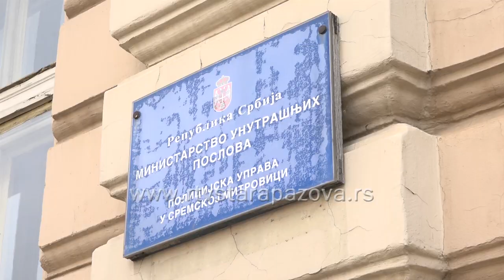Šalteri upravnih poslova u policiji rade u dve smene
Šalteri upravnih poslova u Policijskoj stanici u Staroj Pazovi nisu radili više od sedam nedelja, a građanima kojima su istekla lična dokumenta od 11. maja ponovo su na raspolaganju pomenuti šalteri. Nadležni apeluju da prilikom dolaska u stanicu koriste zaštitne maske i rukavice, kao i da drže propisanu distancu između stranaka.